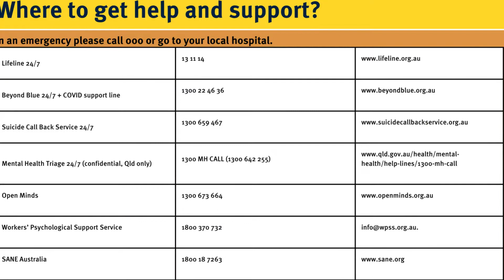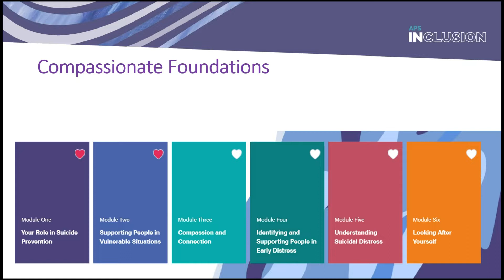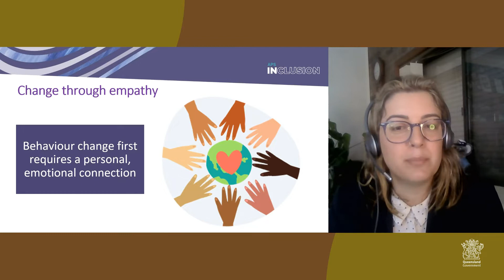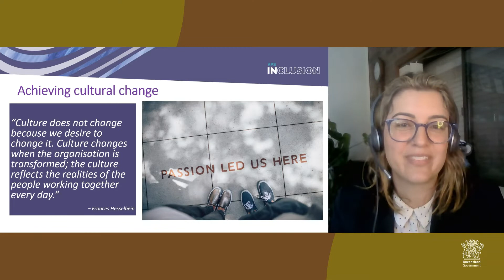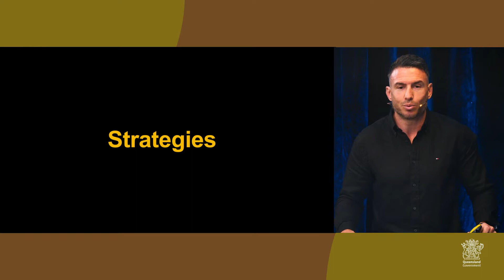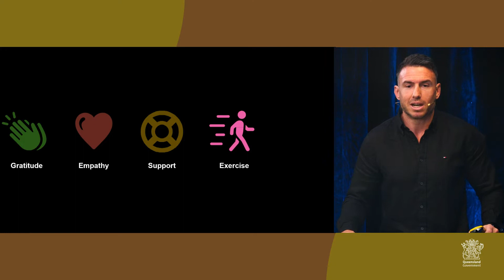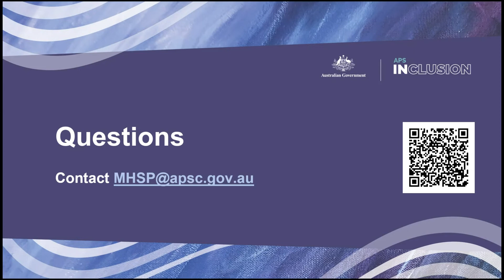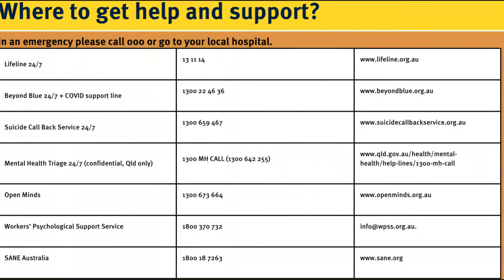Suicide prevention for at-risk industries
This session delves into the stigma of mental health - and suicide prevention for at-risk industries. Panellist Darius Boyd and Justin Geange  shares some insight into their own mental health journey, what it takes to talk about mental health issues and how to take the initial steps towards recovery. They are joined by Connie Galati, Senior Clinical Psychologist from the APS, who shares insight into workforce literacy, capability and expertise in mental health and suicide prevention including learnings from their APS Mental Health Capability Framework.